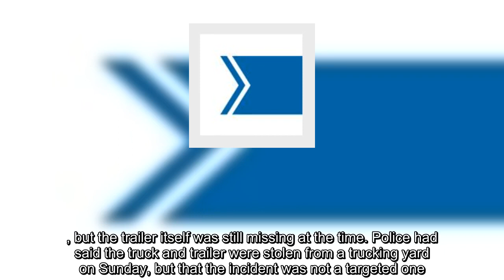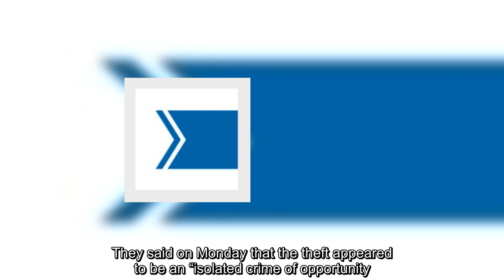Police recover stolen gun loaded trailer, return it to Peterborough